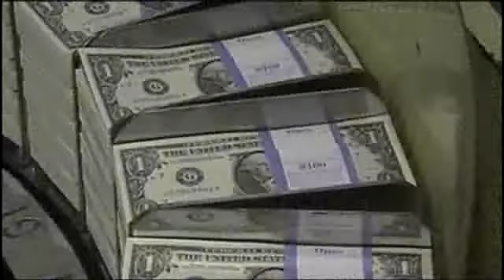Whitney: 'Insular nations better off'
Meredith Whitney says insular African nations have faired better during the financial crisis than nations dependent on one another.